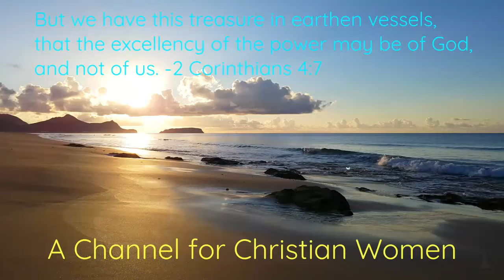Secret Names & Hidden Meanings: My sisters, BEWARE!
Freely I have received from Jesus Christ, and freely I give my life unto his service. I am here to serve you, without charge or expectation of a gift. However, if God has put it in your heart to send a contribution to this ministry for Christian women, donations are gratefully received via PayPal or ZellePay:
King James Bible References:​  King James Version Bible references: ​1 Peter 1:22-25;  1 Peter 5:8; Isaiah 28:13-20; Acts 2:38; 1 Corinthians 3:19; Acts 4:10-12; Philippians 2:10-12; Luke 8:9-12
Abby Charland
For sound teaching from the word of God, from a man of God: